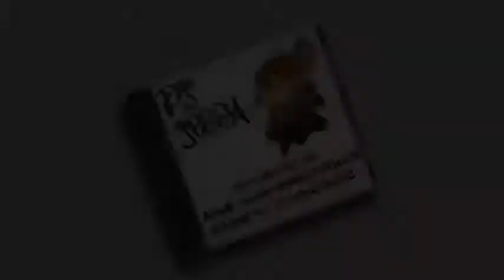Merry Christmas Tom & Jerry Movie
Tom and Jerry Cartoon Tom and Jerry Latest Episode In Hindi HD 2019 (animinated world)